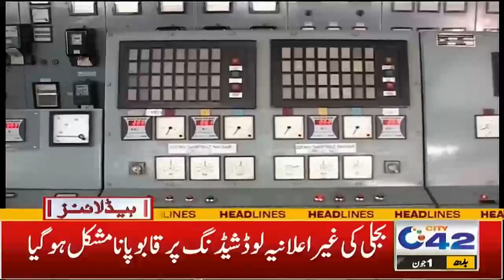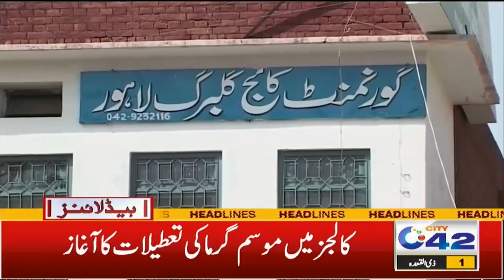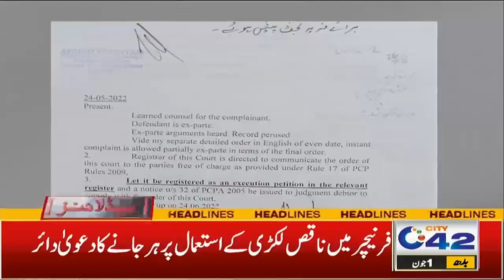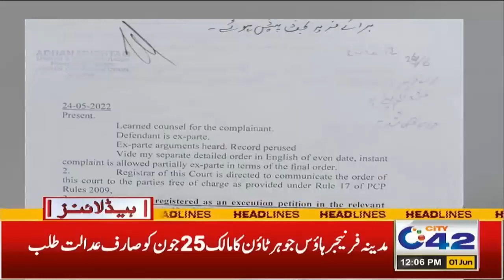9th Class Exams | Students In Trouble | All Collages Closed | 12PM News Headlines | 1 June 2022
9th Class Exams | Students In Trouble | All Collages Closed | 12PM News Headlines | 1 June 2022 |